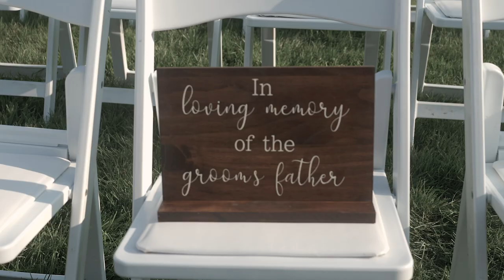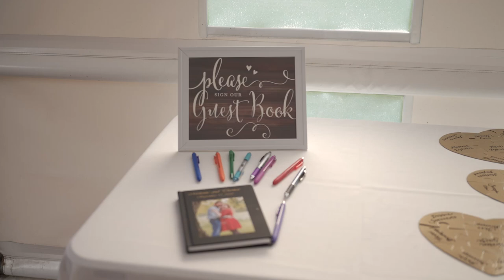Happy wedding at Windmill Island Gardens in Holland, MI - Melanie + Thomas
"Concerning Hobbits"
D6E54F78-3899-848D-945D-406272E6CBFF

MB01WZJGSBVGJHY